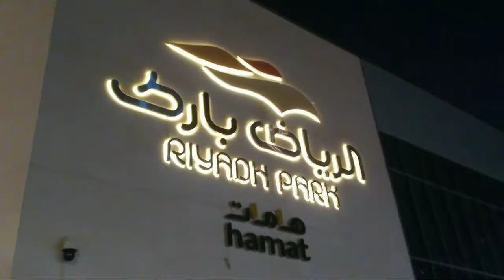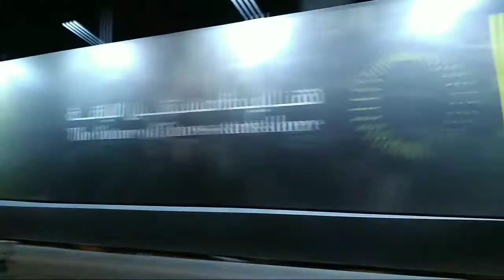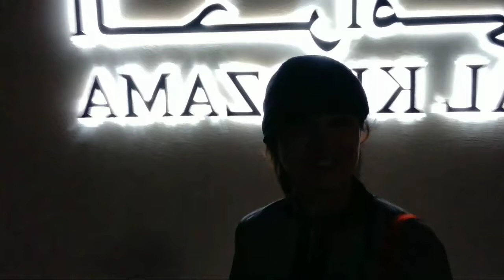BUHAY BAKASYUNISTA SA RIYADH CITY..BEAUTIFUL RIYADH PARK.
hey guys!
 this video guys is a happy night roaming around riyadh city together with my employers and thier family in riyadh..riyadh city is very memorable to me..i really enjoy so much and feĺt chill because of very amazing,attractive views and thiers a lot of things to enjoy and stay for a  vacation in riyadh.

Nenen TV RIYADH CITY STAYCATION OFW LIFE IN SAUDI ARABIA HAIL CITY KSA